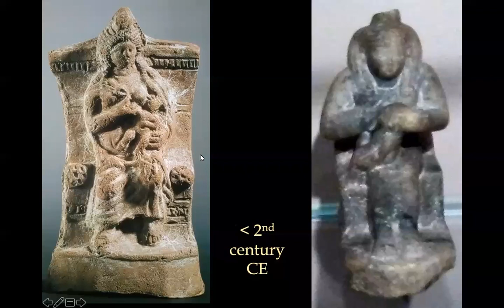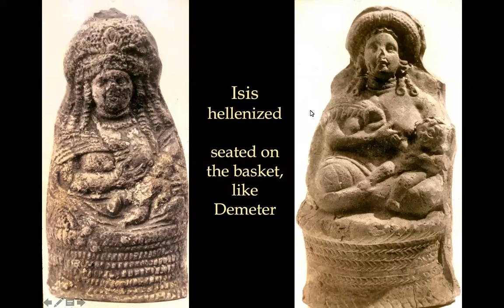Egyptian Goddesses in Late Antiquity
Auset to Isis, first episode in video course by Max Dashu. More episodes look at: Isis syncretized with Demeter, Aphrodite, Fortuna, and other goddesses. Isis Thermoutis, part serpent, part woman. Isis Sothis, of the dog-star Sirius. Egyptian Baubos, erotic and also ceremonial. Besit, ecstatic dancing dwarf goddess. Ptolemaic queens, scientists and philosophers, including Hypatía. Amazon imagery. The persistance of goddesses in Coptic weaving. Forced christianization, supercession of Kemetic religion, and defacements of goddesses: Auset, Neith, Hathor. The last devotees of Isis, the Beja.

Auset to Isis (Public preview)

Isis-Demeter; Thermoutis, Isis of the Snakes

Isis-Sothis, Isis-Fortuna and other forms; international spread of isis

Isis-Aphrodite (or Ashtart); many Egyptian Baubo figurines

Bes and Besit, and their symbolic meanings

Greco-Roman Isis veneration: devotees, priestesses

Ptolemaic queens: Berenike I, Arsinoe II, the Cleopatras, esp VII

Mary of Egypt, Cleopatra the Chemist, Maria Hebraea, Hypatia

Amazon figures; Coptic weaving; persistence of pagan themes

Forced christianization,  supercession of Kemetic religion

Gnostic Goddess; Isis Lactans to christian Madonnas